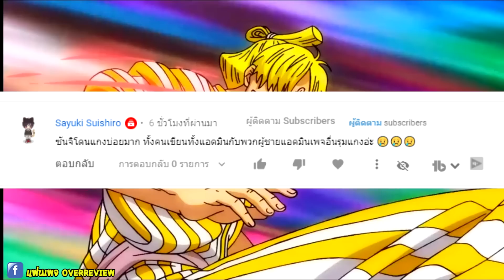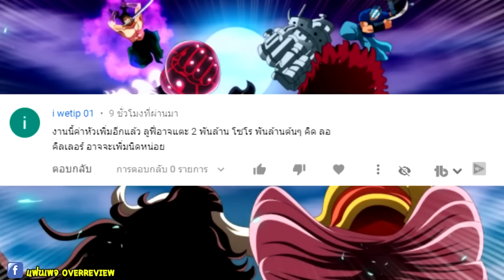วันพีช [ สปอยด่วน 1003 ] : ร่างใหม่มังกรไคโด & การต่อสู้ที่ดุเดือด !! ll OverReview